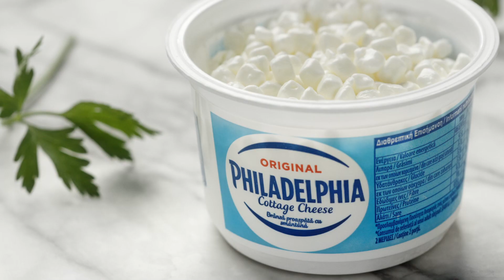Ένα πιάτο γεμάτο tips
Ο διατροφολόγος Δημήτρης Αθανασιάδης, μας παρουσιάζει πιάτα γεμάτα tips με Philadelphia για όλη την ημέρα. Δροσερά και ελαφριά γεύματα, χαμηλά σε λιπαρά και πλούσια σε διατροφικές αξίες.